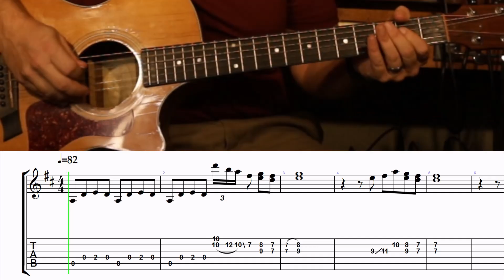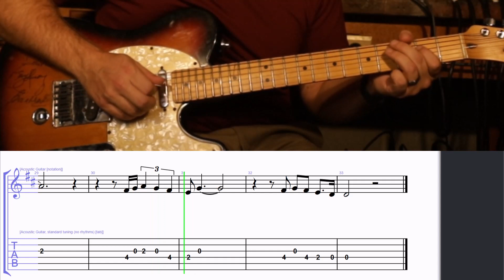How to Play the Intro and Melody to Christmas in Dixie by Alabama on Guitar with TAB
Get Over 40 TABs in the Christmas TAB Membership!